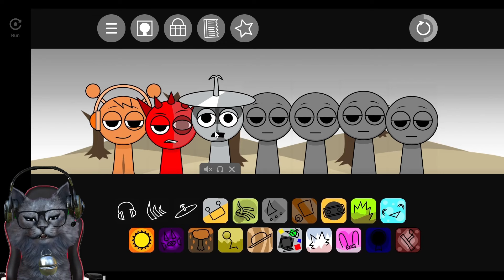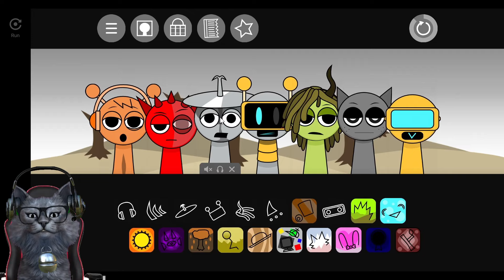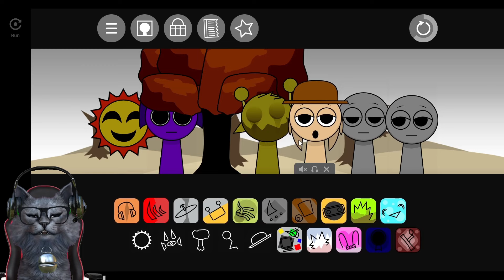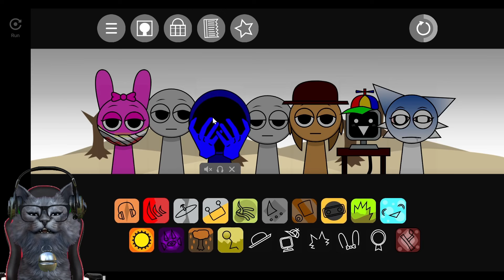Mental Gak Kuat Jangan Nonton Ini !!, Sprunki Phase 4 Terkena Parasit Zoochosis - Sprunki Indonesia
koga main sprunki phase 4 yang bikin kena mental

Sonic Tapes Lawan Sprunki Di Garry's Mod Android: Sonic Tapes Lawan Sprunki Di Garry's Mod Android

zoonomaly
zoochosis
Nextbots In Playground Mod